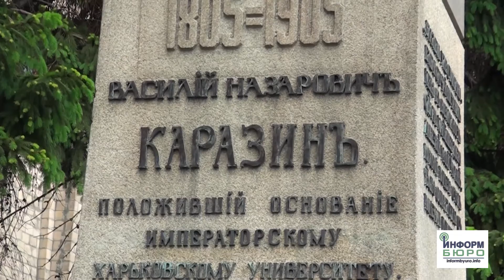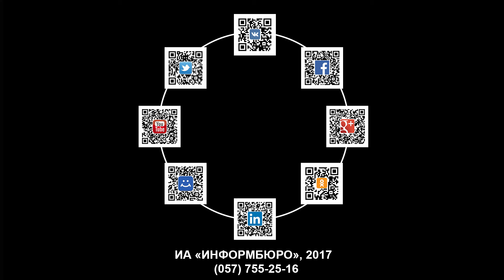Открытие общегородской выставки экспонатов музеев харьковских вузов